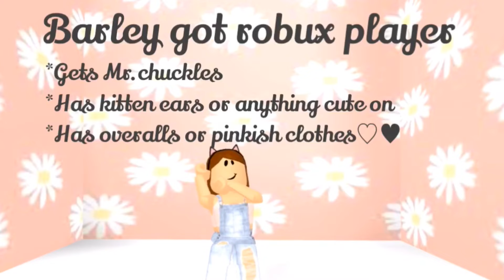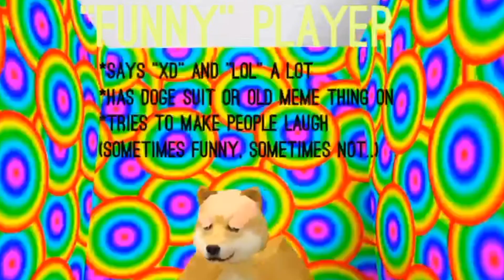5 types of girls on roblox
+Song+ Outdoor-tired-

+Outro+ Take me home, country roads